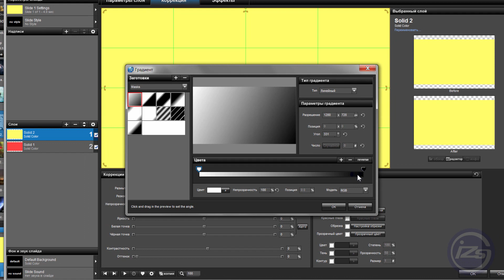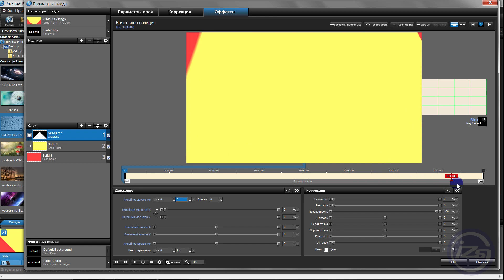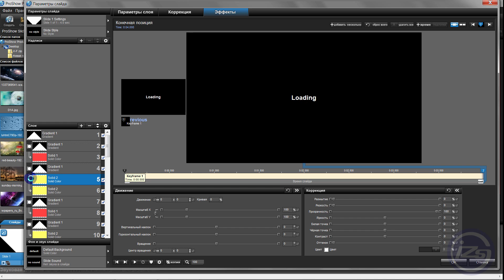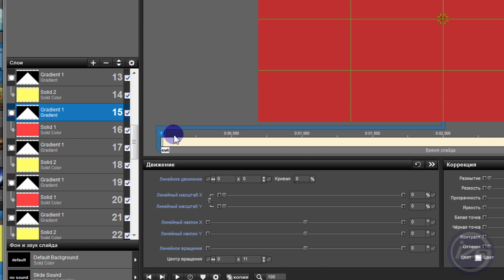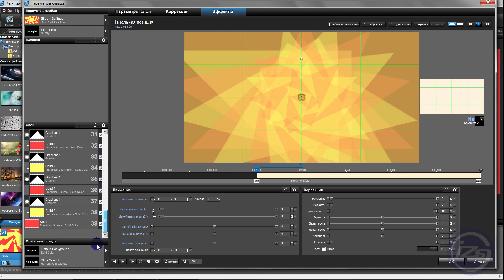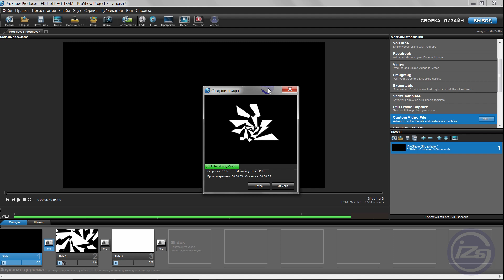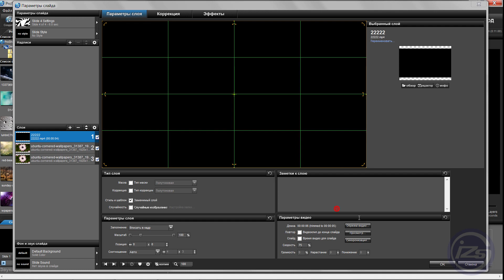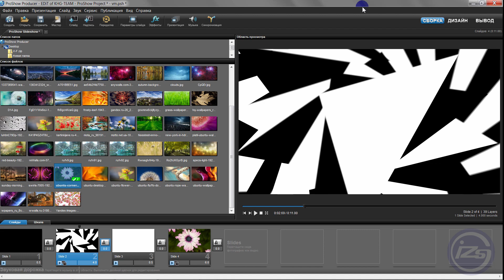32_Видео маски - делаем в ProShow Producer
Создание и использование видео-масок в ProShow Producer.